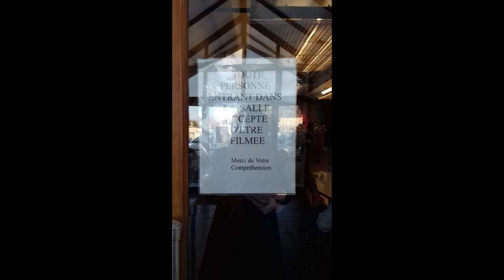Thé dansant très spécial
A le ../../2023